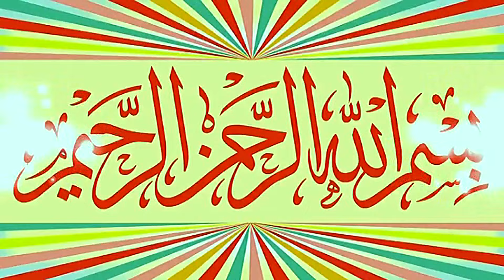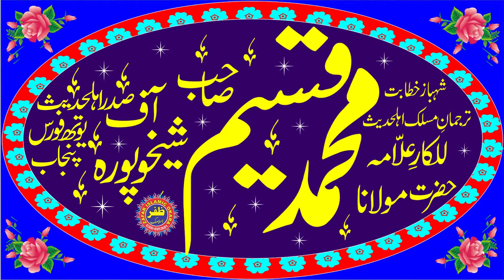Molana Hafiz Qaseem Sheikhupuri Topic Shan e Auliya Allah.2024.Zafar Okara Official